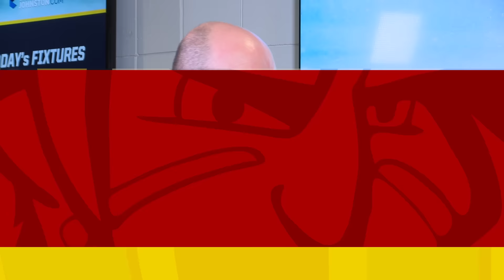GiantsTV - PreGame Show - Saturday 12 September 2015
GiantsTV PreGame Show Powered by CyrilJohnston.com

Join Simon Kitchen and Patrick Smyth as they preview the opening home game of the 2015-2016 season at the newly refurbished The SSE Arena, Belfast against the Manchester Storm.